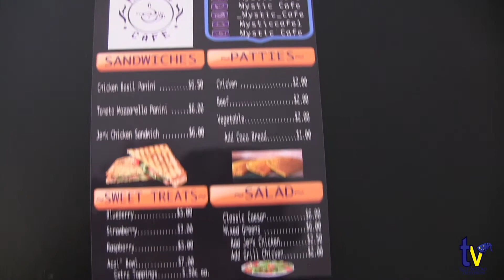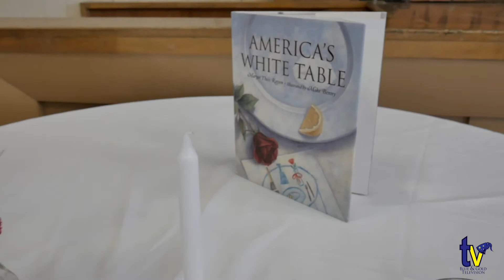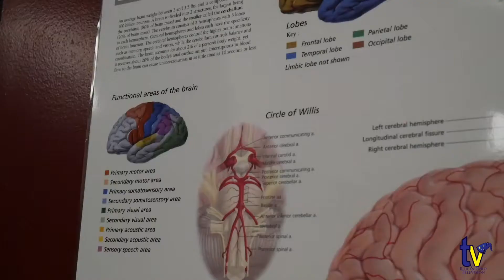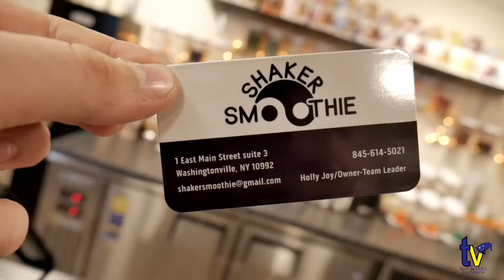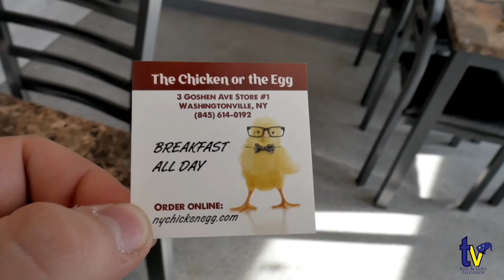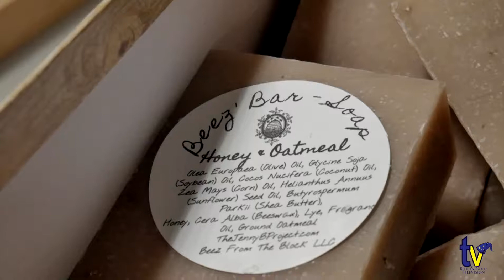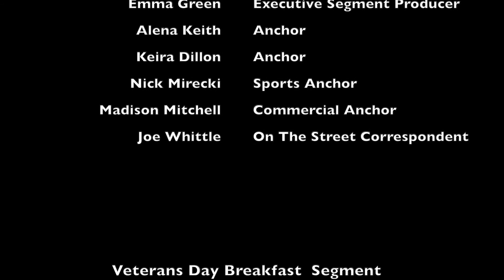BGTV November 15,2019